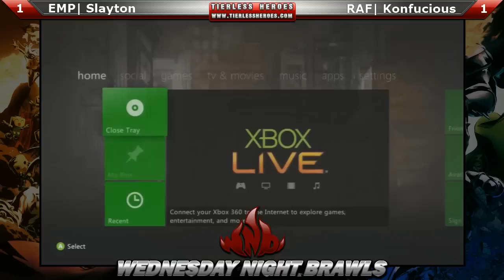WNB Episode 48 - Part 2 (December 19th 2013)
Featuring KOFXIII, Super Street Fighter IV AE 2012, & Ultimate Marvel VS Capcom 3

Wednesday Night Brawls Tournament Series.
Hosted by Tierless Heroes
Event Planning & Tournament Organizing.